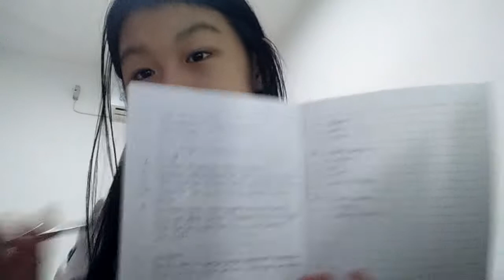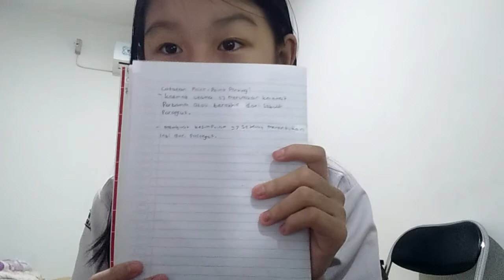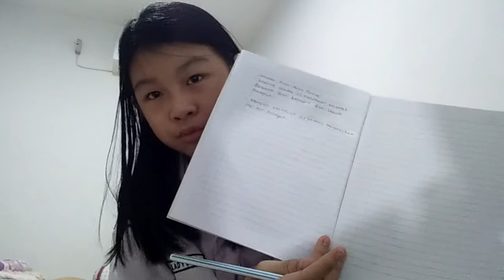kegiatan di sekolah online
maaf ya video nya kepanjangan dan ga bisa di video dari awal sekolah online samlai akhir
~you tube:gladys chanel
~sekolah di :smp kasih yobel singkawang